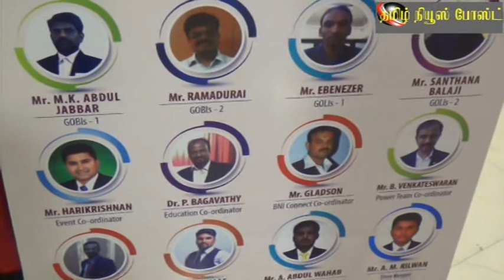பி.என்.ஐ- ஐந்திணை- BNI- AINTHINAI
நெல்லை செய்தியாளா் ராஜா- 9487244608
Tamil News Post- தமிழ் நியூஸ் போஸ்ட்
தமிழர்களுக்கான  தமிழ் யூ டி யூ ப் சேனல்
ஆன்மீகம். அரசியல். சமூகம். விளையாட்டு .மருத்துவம்.பொழுதுபோக்கு
உள்ளிட்ட பல்வேறு நிகழ்வுகள் உங்களுக்காக .கண்டு மகிழுங்கள்

Tamilnewspost  YouTube  News and Entertainment Channel. We are committed to Give you an  impartial Straight forward and a balanced News knowledge and Entertainment programme with worthy of  belief. we can assure you that we will bring the best of the world in Tamil and English Language.